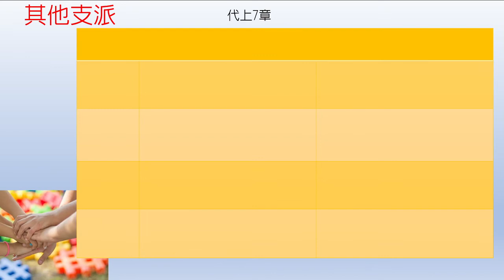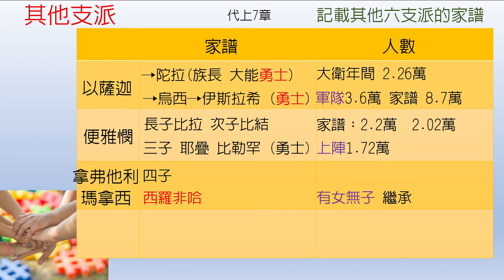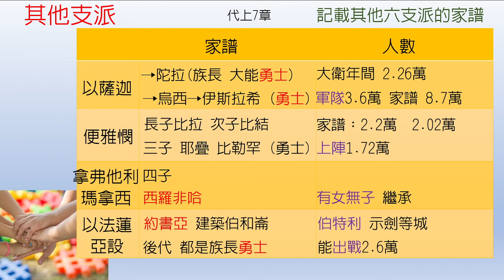歷代志上-第7章-其他支派【聖經之鑰】1 Chronicles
[聖經之鑰] 歷代志上-第7章 其他支派